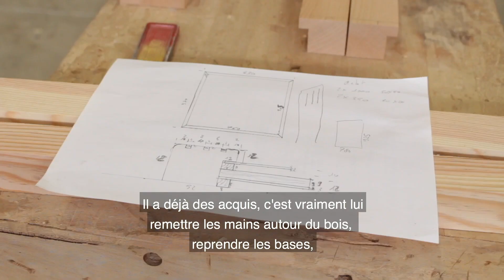Marc Clerc, le pilier d'avenir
Marc Clerc, pilier de l'UBB ne fait pas que du rugby.
Même si son club reste sa priorité, il profite de son temps libre pour se former AU MÉTIER DE MENUISIER avec le CFA de Blanquefort.
Passionné et motivé, il a trouvé son équilibre entre rugby et formation.
Rencontre...